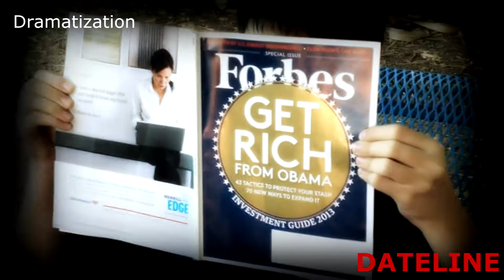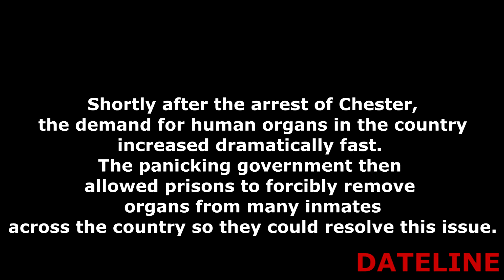Volnurable Prisoners Project Per. 3 Mrs. synhorst